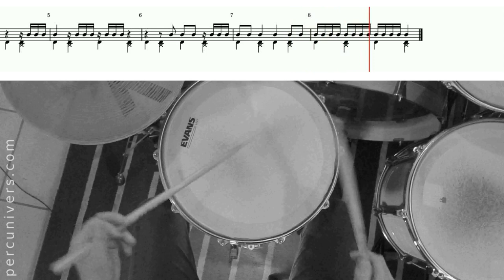LEÇON N°21 : UN QUART DE SOUPIR ET TROIS DOUBLES CROCHES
UN QUART DE SOUPIR ET TROIS DOUBLES CROCHES

00:11 Exercice n°1
00:52 Exercice n°2
01:37 Exercice n°3
02:21 Exercice n°4
03:05 Exercice n°5
03:50 Exercice n°6
04:33 Exercice n°7
05:17 Exercice n°8
06:01 Exercice n°9
06:45 Exercice n°10
07:29 Exercice n°11
08:13 Exercice n°12
09:00 Exercice n°13
09:24 Exercice n°14
09:52 Exercice n°15
10:22 Exercice n°16